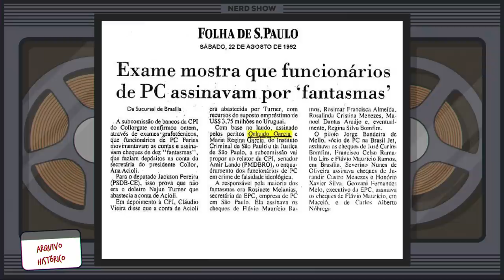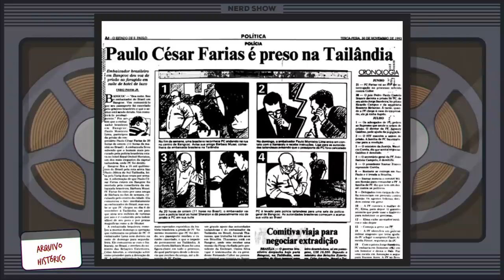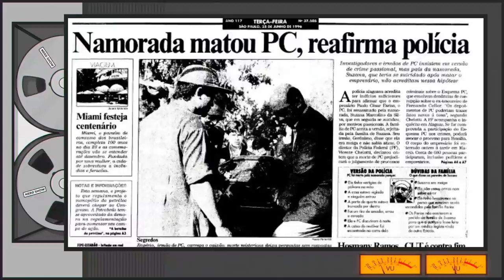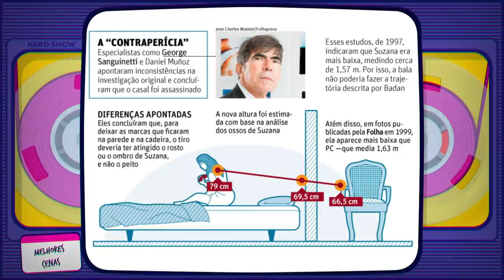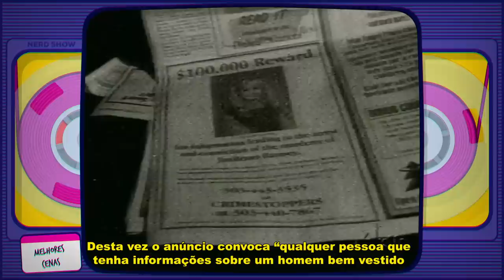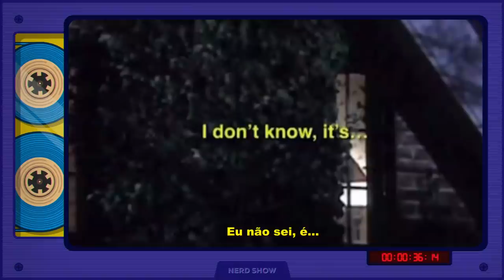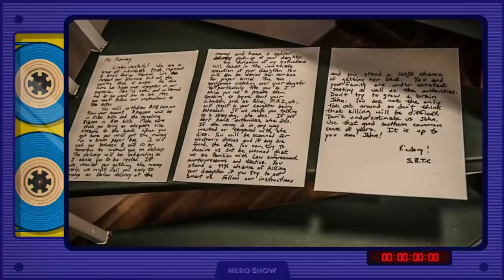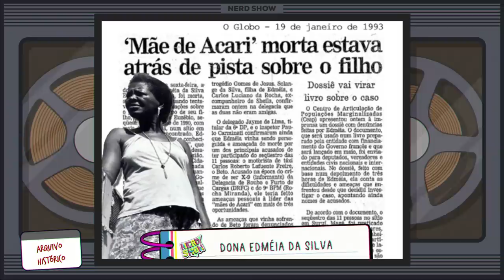Crimes dos anos 90 que NÃO TEM SOLUÇÃO ATÉ HOJE!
Garanta sua camiseta do Nerd Show! Nos anos 90 estávamos acostumados com casos que pararam o Brasil. Mas muitos desses casos ainda estão sem solução, você se lembra deles?